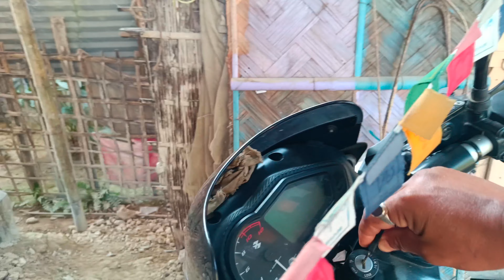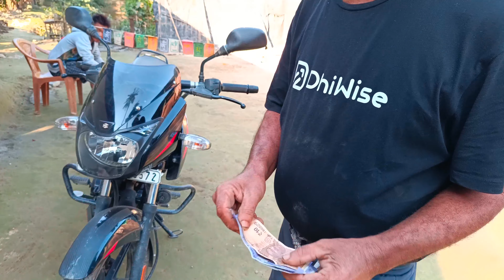Maine YouTube chod diya||Now I am sabji bepari